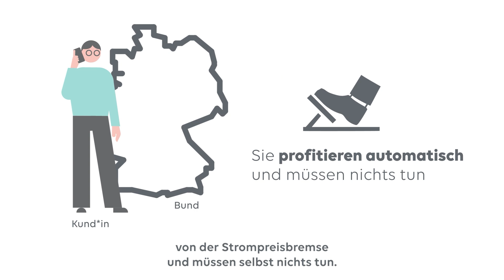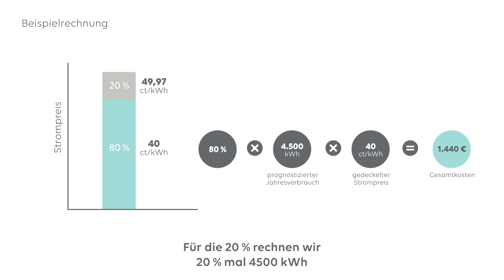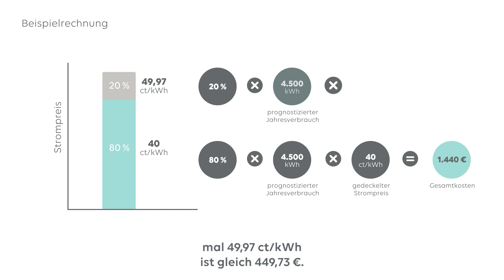Wie funktioniert die staatliche Strompreisbremse?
🌡 Die Strompreisbremse: So wird sie berechnet 🌡
Wie funktioniert die Strompreisbremse? Welche Formel wird verwendet? Kann ich zuhause ausrechnen, wieviel ich spare? Keine Sorge, wir fassen alles Wichtige für Sie zusammen!

Um die Menschen von den hohen Energiepreisen zu entlasten, hat der Bund die Einführung einer Strompreisbremse beschlossen – Doch wieviel übernimmt der Bund dabei und ab wann gilt die Bremse? Alle Fragen rund um die Gaspreisbremse klären wir kurz und knapp.